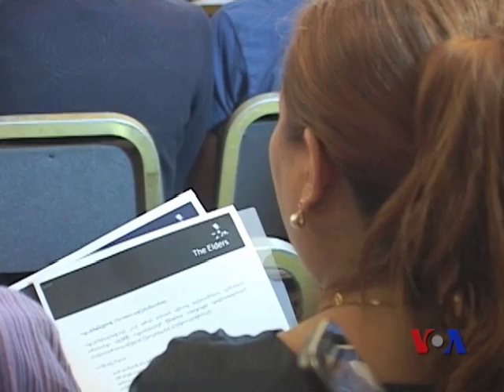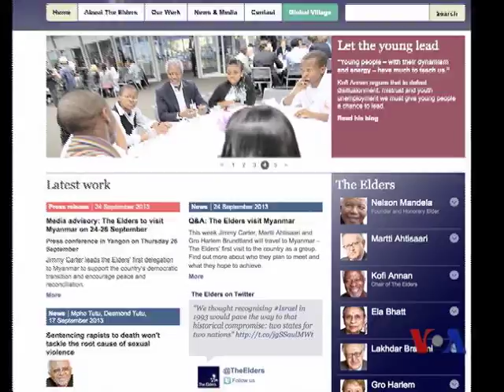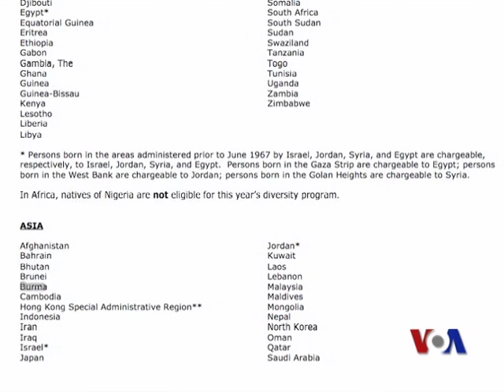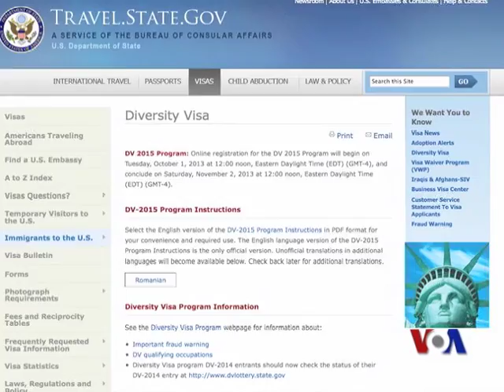Burmese TV Magazine - Sept. Final Week Program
Top news from Burma and around the world -  Myanmar Foreign Minister, U Wunna Maung Lwin, speaking at Asia Society in New York called for US investments; The World Bank loans $140 million with no interest to Myanmar for power plant upgrade; the Elders' first delegation to Myanmar led by former US President and Nobel Peace Laureate;  NK News report Myanmar still ties to North Korea regime; 7.7-magnitude earthquake strikes south-western Pakistan killed hundreds; DV lottery for 2015 opens Oct 1, 2013; VOA Burmese Program Chief Than Lwin Htun interviews Benedict Rogers of Christian Solidarity Worldwide sheds light on the sectarian violence between Muslims and Buddhists in Burma today; and the Rainbow Entertainment News - colorful tidbits of international popular celebrities and Hollywood superstars.